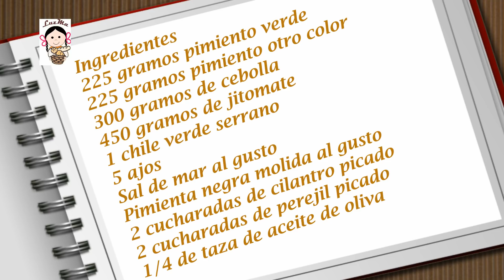Sofrito para pescados y mariscos.- RecetasdeLuzMa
Sofrito para pescados y mariscos . Cómo hacer un sofrito paso a paso.  Recaudo para pescados y mariscos. Sofrito para guisados, Sofrito de pimientos. Sofrito vegano. RecetasdeLuzMa.

Siempre es bueno ahorrar algo de tiempo cuando se trata de cocinar... y tener un sofrito listo para usarse es además añadir sazón al guisado.  Prueba a hacerlo en casa y tal vez lo quieras tener siempre listo!

Ingredientes
225 gramos pimiento verde
225 gramos pimiento otro color
300 gramos de cebolla
450 gramos de jitomate
1 chile verde serrano
5 ajos
2 cucharadas de cilantro picado
2 cucharadas de perejil picado
¼ taza de aceite de oliva